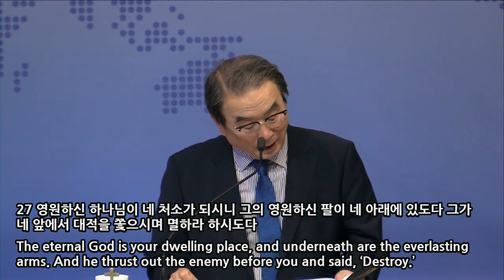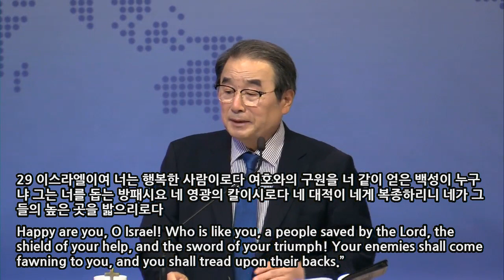20220724 마음껏 축복하라 (Bless as much as your heart desires) 신 (Deu) 33:24-29 이병무 목사 (Rev. Byung Moo Lee)